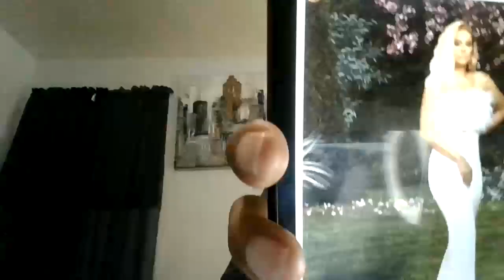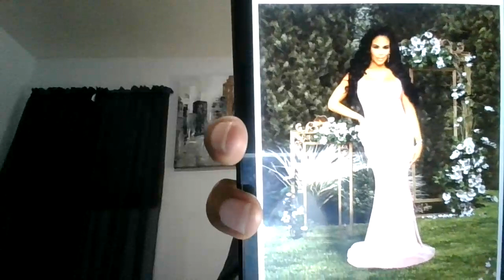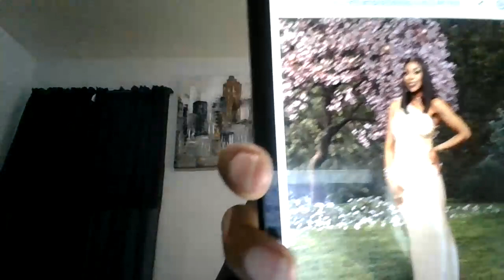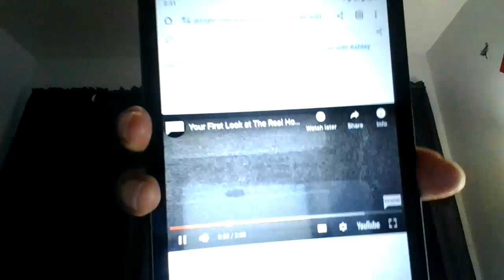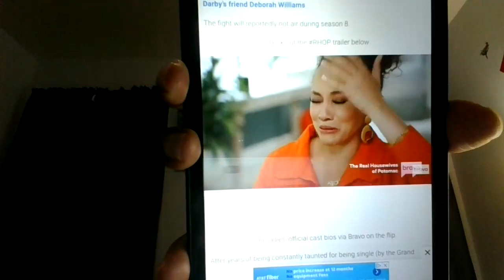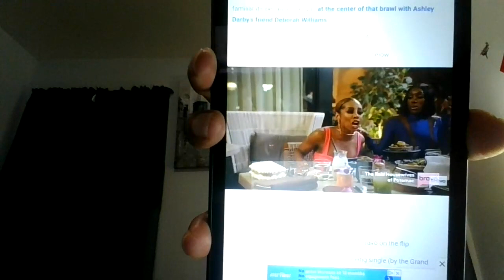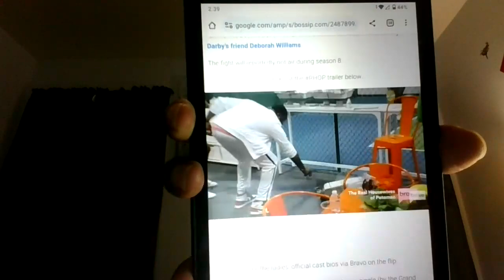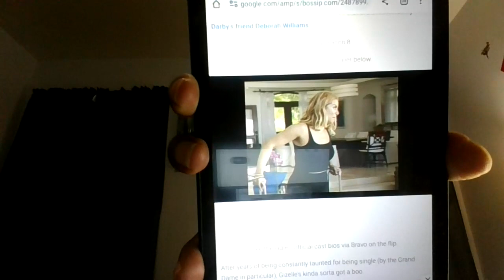RHOP Season 8 Trailer: A Suspected Shrine, A ‘New Grand Dame’, & Robyn Gets Grilled About Juan